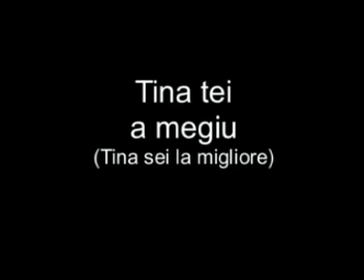La Torta Pasqualina (2^ Parte)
Ricetta    Ingredienti per 6 persone
600 g. di farina 00
100 g. di olio extravergine d'oliva
1 kg. di bietole (erbette)
1/2 cipolla piccola
1 cucchiaio di prezzemolo tritato
1 cucchiaio di maggiorana tritata
500 g. di ricotta
100 g. di grana o parmigiano grattugiato
5 uova grosse
sale
pepe

La torta pasqualina è un piatto simbolo della cucina ligure. Le sue origini sono antiche, poiché veniva preparata già nel 1400, e anche allora era strettamente legata al periodo pasquale, da cui prende il nome.
La torta pasqualina è prodotta con un ripieno di erbe completato con latte cagliato (la prescinseua o la quagliata, oggi sostituita spesso da ricotta) e uova, racchiuso in molteplici e sottilissime sfoglie di pasta.
Questa torta salata si prepara anche con i carciofi, ma la tradizionale torta pasqualina è fatta solo con le bietole, poiché nel periodo pasquale i carciofi non erano a buon mercato, mentre le umili bietole di campagna erano in pieno germoglio e tutti potevano permettersi di acquistarne in quantità. Tradizione vuole che i fogli di pasta che compongono la torta pasqualina siano esattamente 33, in ricordo degli anni di Gesù, ma in pratica ci si limita "solo" a 10-12.
Sì o No?
Come tutte le torte salate la torta pasqualina è un piatto ipercalorico anche se la presenza di verdura e di quagliata (un formaggio fresco, dunque abbastanza ipocalorico) potrebbero farla sembrare una ricetta accettabile dal punto di vista calorico. Una fetta di torta pasqualina ha ben 480 kcal e di certo non è sufficiente per saziarsi: tutto bene se viene consumata una volta all'anno, ma putroppo accade spesso che le torte salate vengano utilizzate per pasti veloci o in molte occasioni conviviali. Si può alleggerire una torta salata? Senz'altro, ecco una ricetta Sì con sole 150 kcal per 100 g: la torta di bietole.